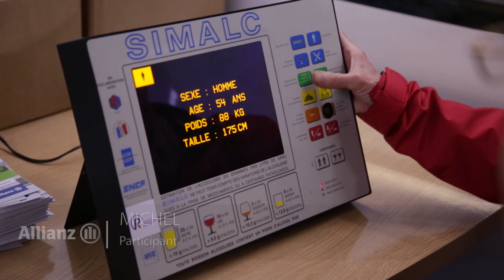Retour en images sur l’Allianz Prévention Tour de Rouen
Revivez sans plus attendre cette journée à Rouen avec l’Allianz Prévention Tour. Au menu : parcours avec des lunettes reproduisant les effets de l’alcool au volant, simulateurs de conduite à moto et enfin simulations aux côtés d’un pilote professionnel afin d'apprendre les bons gestes pour mieux appréhender les pertes d'adhérence.